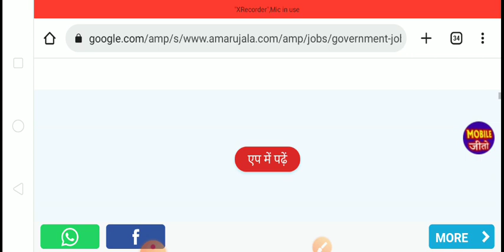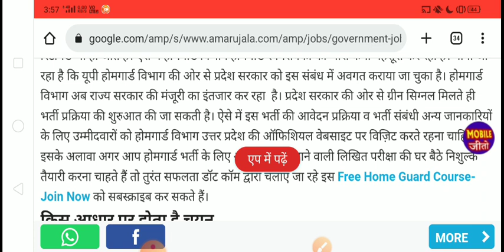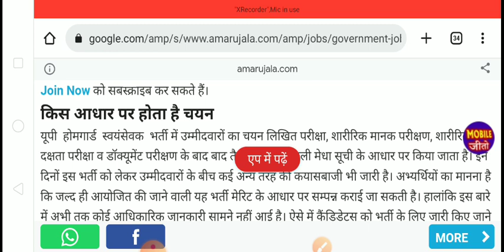UP homegaurd bharti 2022 | यूपी होमगार्ड अन्य लाभ | homegaurd benefits#home guard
UP homegaurd bharti 2022 | यूपी होमगार्ड अन्य लाभ | homegaurd benefits
rajkot home guard bharti 2022
bihar home guard bharti 2022
jharkhand home guard bharti 2022
chattisagarh home guard bharti 2022